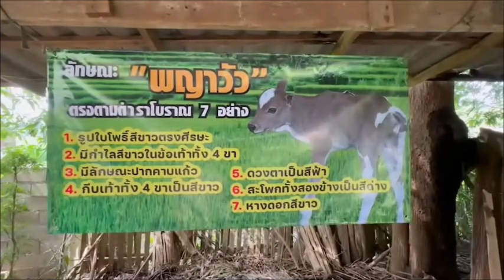ทึ่งสุดกับฝันที่เป็นจริง ของหนุ่มแม่สอด..เจอ “พญาวัว” เด่นครบ 7 ประการ : เรื่องเด่นทั่วไทย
กำลังเป็นที่พูดถึงกันในหมู่คนรักคนเลี้ยงวัว รวมถึงคอหวย-คนเสี่ยงโชค ในพื้นที่ชายแดนจังหวัดตาก หลังทราบว่า นายยศมนกาญ หล้าที อายุ 41 ปี อดีตสมาชิกอาสากู้ภัยแห่งหนึ่ง ได้นำวัวแม่-ลูก คู่หนึ่งมาเลี้ยงดูแลที่บ้านเลขที่ 145 หมู่ที่ 3 ต.แม่กาษา อ.แม่สอด จ.ตาก

พร้อมขึ้นป้ายไวนิล ระบุข้อความบอกลักษณะของ “พญาวัว” ตามตำราคำโบราณ 7 ประการคือ 1.รูปใบโพธิ์สีขาวตรงศีรษะ 2.กำไลสีขาวในข้อเท้าทั้ง 4 ข้าง 3.ปากคาบแก้ว 4.กีบเท้าทั้ง 4 ขาเป็นสีขาวด่าง 5.ดวงตาเป็นสีฟ้า 6.สะโพกทั้งสองข้างเป็นสีด่าง และ 7.หางดอกสีขาว

ซึ่งเมื่อดูลูกวัวที่นายยศมนกาญ นำมาเลี้ยง ก็พบว่า..ตรงตามลักษณะพญาวัว ทุกประการ
ยิ่งไปกว่านั้น ยังเป็นการได้มาตามความฝันแบบซ้ำๆกัน  4 รอบว่า..มีพระสงฆ์รูปหนึ่งเอารถยนต์มารับตนไปยังพื้นที่ป่าลึกเขตชายแดนไทย-พม่า ด้าน อ.ท่าสองยาง จ.ตาก และพระท่านบอกว่า..จะนำพาตนไปพบสัตว์ 4 เท้า แต่ไม่ทราบชนิดเมื่อพบเจอ พระสงฆ์กำชับว่าจะมีโชคเมื่อเจอสัตว์ตัวนี้
หนุ่มแม่สอดรายนี้ เห็นว่าการได้ลูกวัวซึ่งมีลักษณะตามตำราโบราณ 7 ประการ